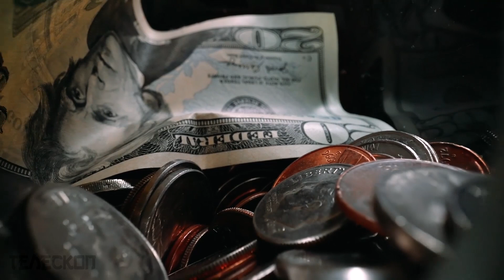Слоны прошли 12 километров, чтобы попрощаться со своим спасителем. Поразительная история!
Множество животных страдает из-за деятельности человека. Попытки превратить их в средство развлечения, плохое обращение, браконьерство – со всем этим братья наши меньшие, к несчастью, сталкиваются очень часто. Но радует то, что находятся и такие люди, которые становятся настоящей надеждой для этих бедных существ. Как раз о таком человеке и будет наша история. Он умер в 2012 году, и то, что случилось через 2 дня после его смерти, никто так и не смог объяснить.